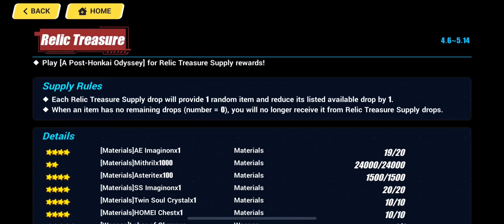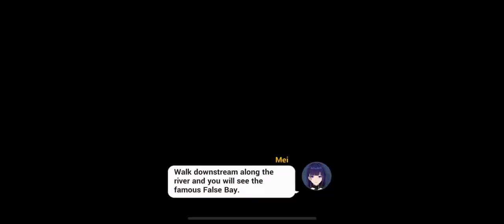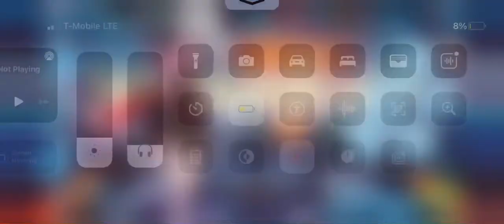Post Honkai/Honkai Impact 3rd